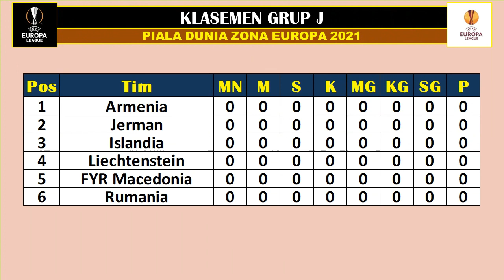Jadwal Piala Dunia Zona Europa 2021 ~ Putaran Pertama, Serta Klasemen Grup.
JADWAL PERTANDINGAN PIALA DUNIA EROPA :
Piala Dunia zona Eropa fase grup Kamis 25 Maret 2021 streaming Mola TV.
Turki vs Belanda
Prancis vs Ukraina
Gibraltar vs Norwegia
Finlandia vs Bosnia
Latvia vs Montenegro
Slovenia vs Kroasia
Belgia vs Wales
Serbia vs Irlandia
Portugal vs Azerbaijan
Malta vs Rusia
Estonia vs Ceko
Cyprus vs Slovakia

Piala Dunia zona Eropa fase grup Jumat 26 Maret 2021 streaming Mola TV.
Israel vs Denmark
Bulgaria vs Swiss
Swedia vs Georgia
Skotlandia vs Austria
Liechtenstein vs Armenia
Hungaria vs Polandia
Andorra vs Albania
Jerman vs Islandia
Rumania vs Macedonia
Moldova vs kepulauan Faroe
Italia vs Irlandia Utara
Spanyol vs Yunani
Inggris vs San Marino

Piala Dunia zona Eropa fase grup Sabtu 27 Maret 2021 streaming Mola TV.
Rusia vs Slovenia
Montenegro vs Gibraltar

Piala Dunia zona Eropa fase grup Minggu 28 Maret 2021 streaming Mola TV.
Kroasia vs Siprus
Norwegia VS Turki
Belanda vs Latvia
Belarus VS Estonia
Ceko vs Belgia
Irlandia vs Luxembourg
Slovakia vs Malta
Serbia vs Portugal
Kazakhstan Vs Perancis
Denmark vs moldova
Albania vs Inggris
Georgia vs Spanyol
Armenia vs Islandia

Piala Dunia zona Eropa fase grup Senin 29 Maret 2021 streaming Mola TV.
Rumania vs Jerman
Austria vs kepulauan Faroe
Swiss Vs Lithuania
Bulgaria vs Italia
San Marino vs Hungaria
Ukraina vs Finlandia
Macedonia vs Liechtenstein
Israel vs Skotlandia
Kosovo vs Swedia
Polandia vs Andorra

Piala Dunia zona Eropa fase grup Selasa 30 Maret 2021 streaming Mola TV.
Azerbaijan vs Serbia
Siprus vs Slovenia

Piala Dunia zona Eropa fase grup Rabu 31 Maret 2021 streaming Mola TV.
Kroasia vs Malta
Gibraltar vs Belanda
Luxembourg vs Portugal
Wales vs Ceko
Montenegro vs Norwegia
Slovekia vs Rusia
Belgia vs belarus
Turki vs Latvia
Armenia vs Rumania

Kak Ivan Piala Dunia zona Eropa fase grup Kamis 01 April 2021 streaming Mola TV.
Moldova vs Israel
Austria vs Denmark
Jerman vs Macedonia
Andorra vs Hungaria
Ukraina vs Kazakhstan
Irlandia Utara Vs Bulgaria
Skotlandia vs kepulauan Faroe
Bosnia vs Prancis
Yunani vs Georgia
Spanyol vs Kosovo
Liechtenstein vs Islandia
Inggris vs Polandia
San Marino vs Albania
Lituania vs Italia

KLASEMEN GRUP A
Pos Tim
1 Azerbaijan
2 Luksemburg
3 Portugal
4 Republik Irlandia
5 Serbia

KLASEMEN GRUP B
Pos Tim
1 Georgia
2 Yunani
3 Kosovo
4 Spanyol
5 Swedia

KLASEMEN GRUP C
Pos Tim
1 Bulgaria
2 Italia
3 Lithuania
4 Irlandia Utara
5 Swiss

KLASEMEN GRUP D
Pos Tim
1 Bosnia-Herzegovina
2 Finlandia
3 Prancis
4 Kazakhstan
5 Ukraina

KLASEMEN GRUP E
Pos Tim
1 Belarusia
2 Belgia
3 Republik Ceko
4 Estonia
5 Wales

KLASEMEN GRUP F
Pos Tim
1 Austria
2 Denmark
3 Kepulauan Faroe
4 Israel
5 Moldova
6 Skotlandia

KLASEMEN GRUP G
Pos Tim
1 Gibraltar
2 Latvia
3 Montenegro
4 Belanda
5 Norwegia
6 Turki

KLASEMEN GRUP H
Pos Tim
1 Kroasia
2 Siprus
3 Malta
4 Rusia
5 Slowakia
6 Slovenia

KLASEMEN GRUP I
Pos Tim
1 Albania
2 Andorra
3 Inggris
4 Hongaria
5 Polandia
6 San Marino

KLASEMEN GRUP J
Pos Tim
1 Armenia
2 Jerman
3 Islandia
4 Liechtenstein
5 FYR Macedonia
6 Rumania